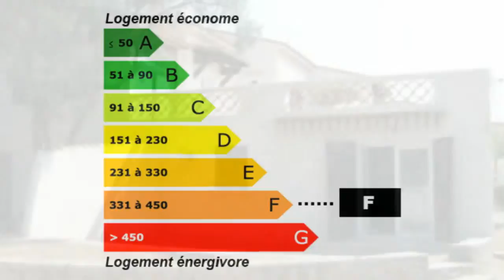Achat / Vente La Cadière-d'Azur Maison Villa Propriété Su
France Achat / Vente Maison Villa Propriété La Cadière-d'Azur Lumineux Rénové Charme Caractère Traditionnel Spacieux Autres avec appartements Jardin Terrasse Terrain Maison Villa Propriété Surface habitable 250m² - Chambres T5 F5 5 pièces - Salle de bain la superficie des terres 1200m² - Salle de douche les niveaux 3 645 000,00 € Maison Standard  Var Provence-Alpes-Côte d'Azur 83740 CHARLES IMMOBILIER PARTENAIRES